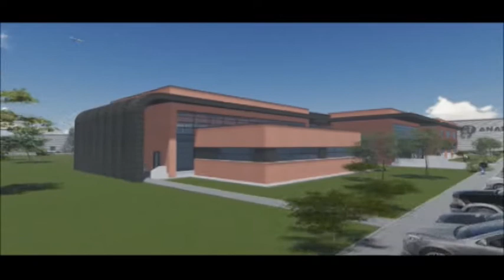Anadolu üniversitesinden dev proje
Eskisehir'in yıllardır heyecan ile beklediği, Alpu'da kurulacak olan Rayli Sistem araçlarını Test Merkezi URAYSİM için düğmeye basıldı. Anadolu Üniversitesi Rektörü Prof. Dr. Naci Gündoğan, A.U. Akademik Kulüp'te Eskisehir basını ile bir araya geldi. Eskişehir'e müjde veren Rektör Gündoğan,  Ulusal Raylı Sistemler Araştırma Merkezi'nin (URAYSİM) Kalkınma Bakanlığı'nca 2016 yatırım programına alındığını ve projenin böylelikle bu yil içerisinde yapımına başlanabileceğini açıkladı. Gerek Türkiye gerek ise Eskişehir için eşi benzeri bulunmayan bir proje olduğunu bu cografyada raylı sistem araclarının test edildiği bir merkezin olmadığını anımsatan Gündoğan proje hakkında şu bilgileri verdi : " Bu proje universitemizin Eskisehir'e ve Türkiye'ye bir armağanıdır.  166 milyon 500 bin TL olan proje bütcesi bakanlık tarafindan 400 milyon TL'ye çıkarıldı.  Başlangıçta şehir içi rayli araçlarin testleri yapılacak.  2. Asamada ise Yüksek Hızlı Tren testlerine başlanacak.  Proje ile ilgili 3 temel ihaleye çıkacak. Bunlardan birincisi idari binalar ihalesi olacak. İçerisinde eğitim binasi, atölyeler ve sosyal tesislerin olacağı bu konsept 26 Mayıs 2016' da ihaleye çıkacak. 2. Aşamada içerisinde 21 adet cihazin bulunduğu test cihazlari ihalesi gerçekleştirilecek.  Sonrasında test yolları ihalesi yapılacak ve 27 km uzunluğunda test yolu yapılacak. Asıl zorluklar simdi başlıyor.  Eşi benzeri olmayan bir proje. Burada ayni zamanda ARGE çalışmaları yapılacak. Merkez Eskişehir'de ciddi bir katkı sağlayacak. Hem ekonomik hem de istihdam alanında. Bu proje hayata geçtiğinde Eskişehir'in rayli sistemler merkezi olduğu da tescillenmiş olacak. Projenin sahibi Anadolu Üniversitesi'dir. 2011 yılından bu yana bekleyen bu projenin 2019'da tamamlanmasını planlıyoruz.  Bu projeyi universitemiz tek başına yapacak. Yurt dışından cok sayıda ilgi var. Çek Cumhuriyeti ortaklık teklifinde bulundu. Bir raylı sistemler aracının kullanilabilmesi için sertifikasyonunun olmasi gerekiyor. Biz de bunu verebileceğiz."